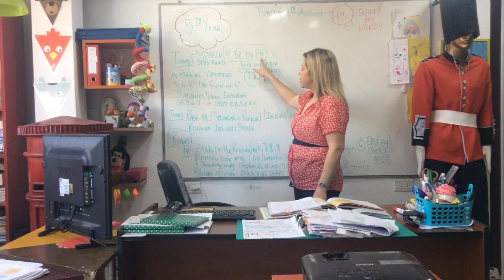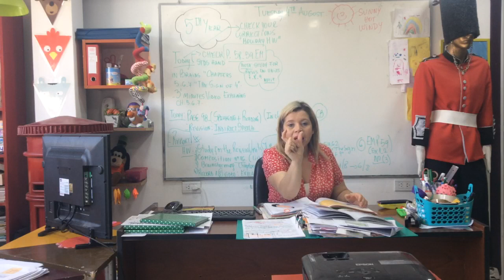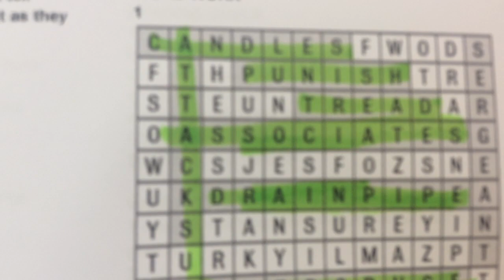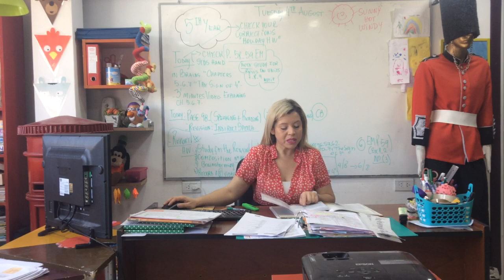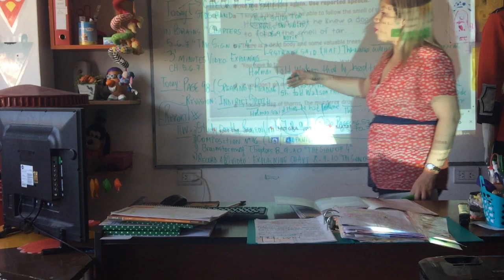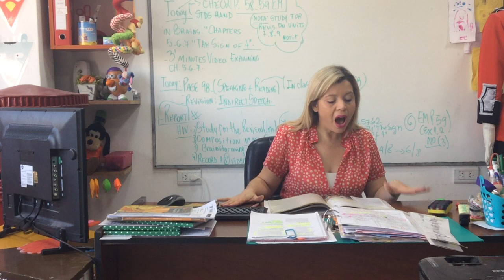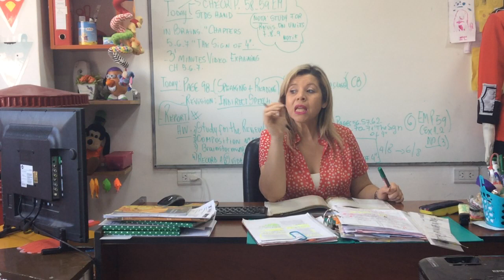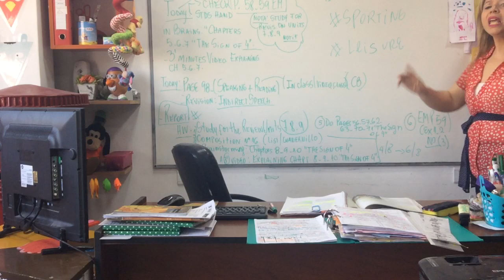VIDEO CLASE 5TH YEAR 04/08/30